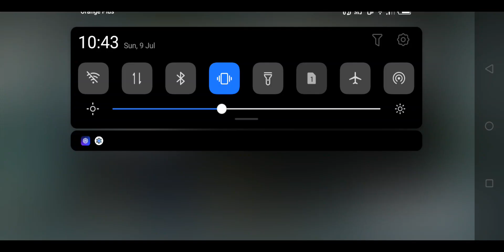[FGO] 4 Turns Sometimes Is Solution Ft Medusa Saber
Saber Medusa, also known as Gorgon, is a version of the Fate/Grand Order character Medusa who has been summoned into the Saber class. In the game's story, Saber Medusa is an alternate version of Medusa who has been transformed into a powerful hero by the goddess Athena. She possesses the abilities of both Medusa and the legendary hero Perseus, wielding a sword and shield in battle.

Saber Medusa's Noble Phantasm is called "Bellerophon", named after the winged horse ridden by the hero Bellerophon in Greek mythology. When activated, Saber Medusa summons the divine beast Pegasus and charges forward, dealing heavy damage to a single enemy. In addition to its high damage output, Bellerophon also inflicts a powerful debuff on the enemy, making it a valuable tool for taking down tough bosses.

In terms of gameplay, Saber Medusa is a strong single-target Saber-class Servant with high critical damage potential. She has good offensive stats and access to powerful skills, including an evasion skill and a critical damage boost. However, she has relatively low health and lacks defensive options, making her vulnerable to enemy attacks.

Overall, Saber Medusa is a unique and powerful addition to the Fate/Grand Order roster, offering a new take on the character of Medusa and providing players with a strong Saber-class option for their teams.

Fate/Grand Order also features an engaging storyline, with multiple chapters and events that explore various historical and mythological settings. The game is known for its stunning visuals, deep lore, and complex gameplay mechanics.

In addition to the main story, Fate/Grand Order also features a variety of game modes and events, such as raids, challenges, and limited-time quests. The game also features a gacha system for acquiring new Servants, which can be supplemented by in-game currency or real money.

Overall, Fate/Grand Order has become a highly popular game worldwide, with a dedicated fanbase and a thriving community
OrdealcallEvent
OrdealcallChallenge
OrdealcallHigh Difficulty
OrdealcallNew Servant
OrdealcallReward
OrdealcallBattle
OrdealcallCompetition
OrdealcallSummon
OrdealcallStory
- New Character
- Mission